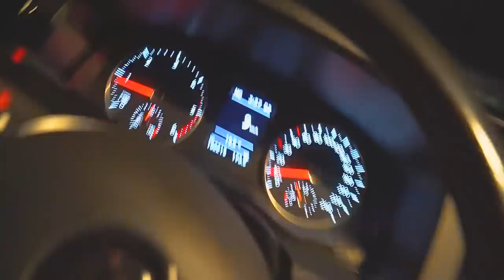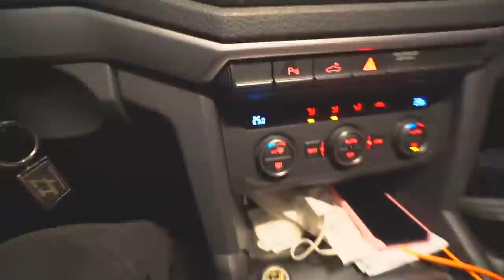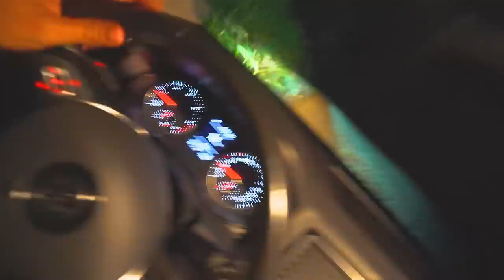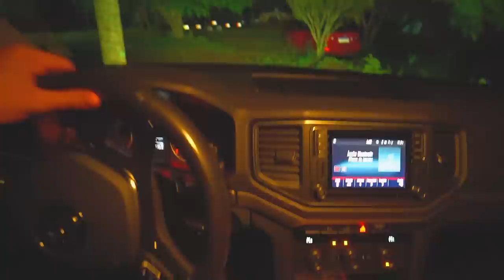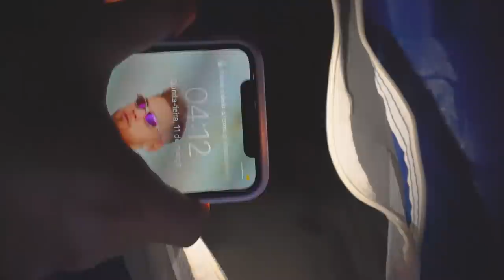FUI NO ACAMPAMENTO DOS CAÇADORES DE LENDAS SEM MEUS AMIGOS SABER !! * espionei eles dormindo *